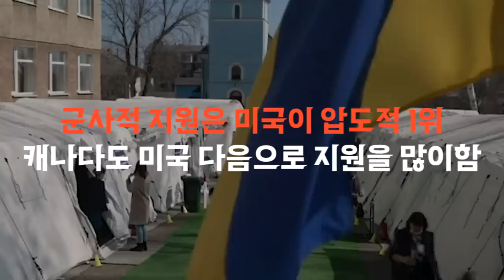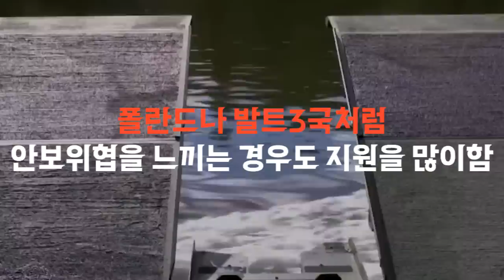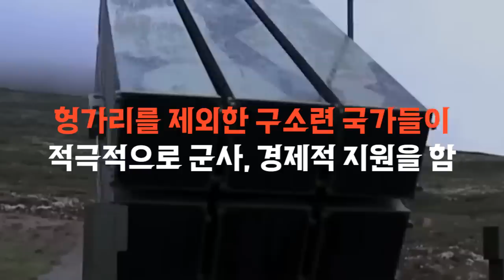한국이 우크라이나에 군사 지원?